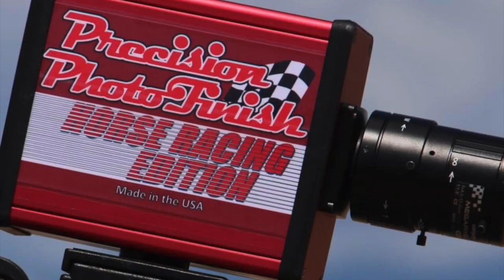Tyson Cuadra Pelavacas vs Azul Cuadra Minero en Carril White Glove 🔥🔥